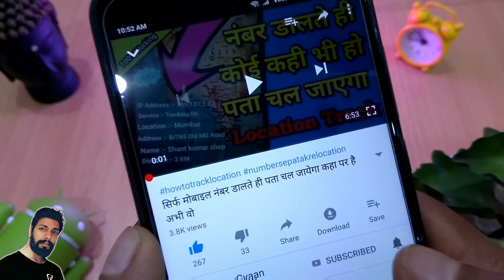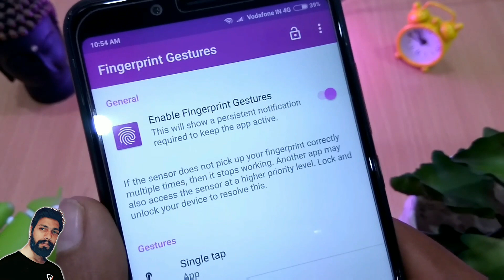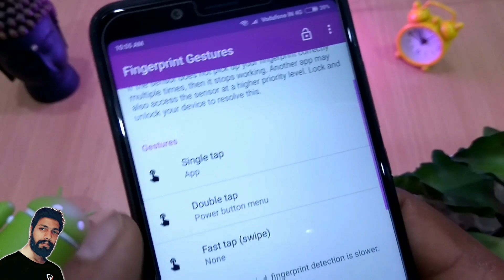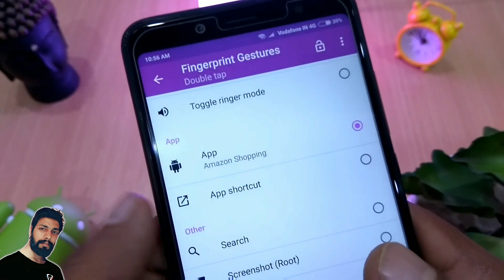Uses Of Fingerprint Sensor Scanner For Other Quick Task Easy to use Fingerprint Sensor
Fingerprint gesture ke yese use krna bataunga jo aapne pehle kabhi nhi dekha hoga. Dosto agar apke phone me fingerprint hai tho aap use lock open karne ke alawa bhi aur kaam krwa sakte ho jese touch karhi fingerprint se app direct open ho jayega dosto apko fingerprint ko use karne me apko ab bahut hi maza aane wala hai tho tayaar ho jao jinke jinke phone me fingerprint hai wo ab isse lock kholne ke alawa App bhi open hoga. Thankyou

Fingerprint ke use bahut saare

Fingerprint ko banao App poner

Fingerprint ke multi use
Requirements: Android 6.0+ / Samsung Android 5.0+

Enable the fingerprint actions of Google Pixel on your device. Use gestures like single tap, double tap, or fast tap (swipe) to control your phone and/or tablet.

To check your notifications, swipe down on the fingerprint sensor on your phone. Touch your fingerprint sensor and scroll through an app of your choice. To quickly turn your phone to sleep, just tap the sensor. And so much more!

Available actions
• Icon touch panel
• Back
• Home
• Recent apps
• Sleep (Root)
• Power button menu
• Scroll down (Root)
• Scroll up (Root)
• Open notifications panel
• Toggle notifications panel
• Open quick settings
• Toggle quick settings
• Play/pause song (6.0+)
• Next song (6.0+)
• Previous song (6.0+)
• Toggle auto-rotate (6.0+)
• Torch (6.0+)
• Toggle ringer mode
• App
• App shortcut
• Search
• Screenshot (Root)
• Assistant (Root)
• Toggle split screen (7.0+)
• Switch to last app (7.0+)

Requirements
• Marshmallow+: Android device running Marshmallow or higher with a fingerprint sensor. A fingerprint sensor is supported if the device manufacturer implemented Google's fingerprint API.
• Lollipop+: Samsung Pass API is also supported. Not supported on all devices. Requirements: Samsung Device & Samsung Pass API
• Only some functionality requires root. Root is needed to control extra functionality.

Accessibility Service
Usage of accessibility service privileges is for purpose of providing accessibility features and non-accessibility purposes. This service is used for responsible, innovative purpose which may include:
• Triggering of automated action: back, home, recents, power button menu, open notifications panel / quick settings, toggle split screen, switch to last app.
• Disabled persons can facilitate actions.
You need to confirm the permission dialogue to grant these actions.